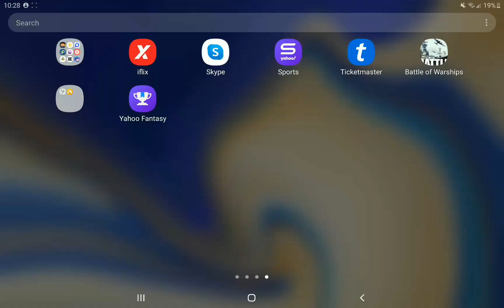Trying out gacha nox(Testing it!!!)